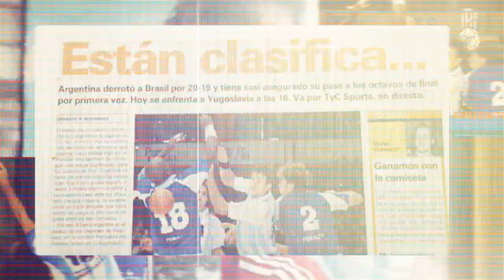Gonzalo Carou and his 11th World Championship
No other athlete at Egypt2021 has played as many World Championships as Argentina's Gonzalo Carou 🇦🇷: this is his 11th edition! The 41-year old pivot, captain of LosGladiadores, admits in this difficult year he thought of giving up but decided he had to do one more effort 👊